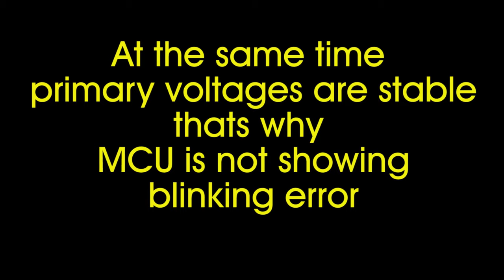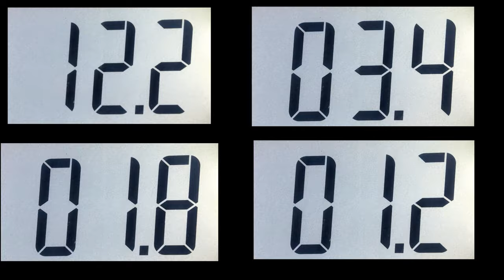LED TV Panel Repair(short cut modify)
In this video I'll show you Sony 48" big size smart tv panel LSY480HN02-301. Having no display problem.
 In this condition, how to find fault & how to solve problem?
 We can solve by cutting only 1 COF signal track/short cut modify.

This is one alternative of solving no display problem.Instead of buying new tv this method can be used.